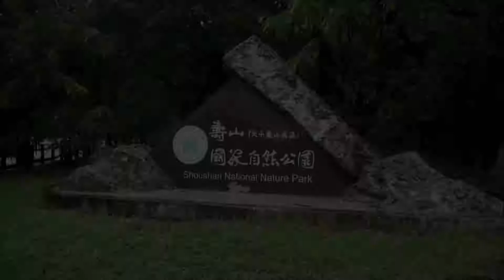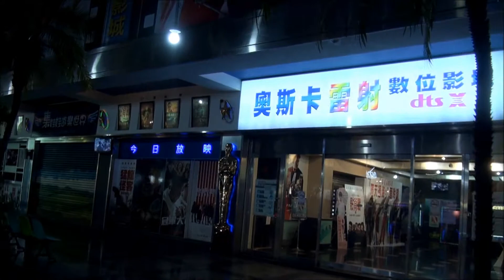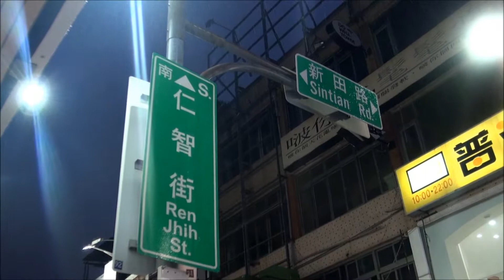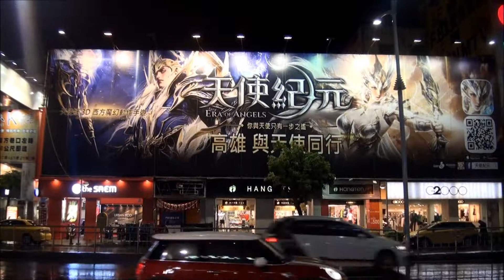19 Kaohsiung City Tour Taiwan 2018